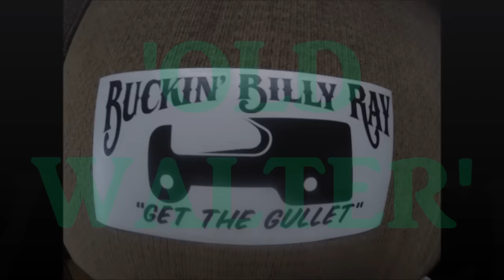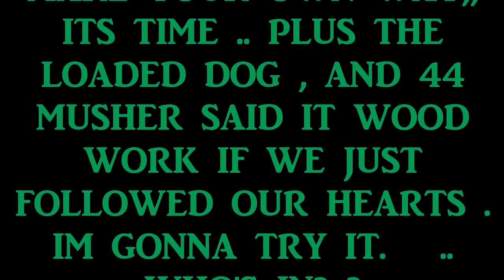OLD WALTER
JUST A LITTLE MORE AXE MATERIAL FROM A GREATFUL YOUTUBE CREATOR, TO HIS FAR OUT AND GROOVY SUBSCRIBERS